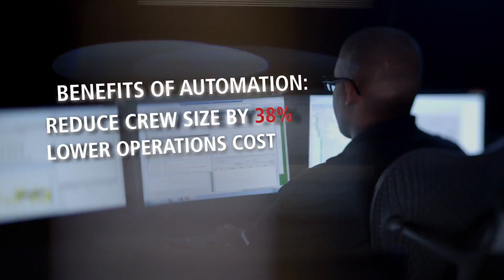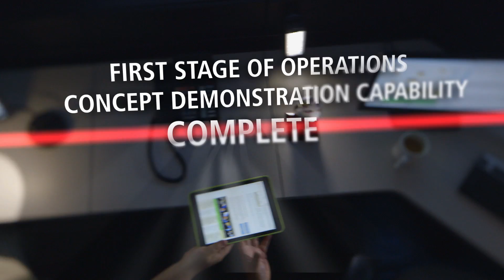GPS OCX: A New Era of Modernization & Automation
GPS OCX is set to deliver vast improvements to the nation's Global Positioning System.